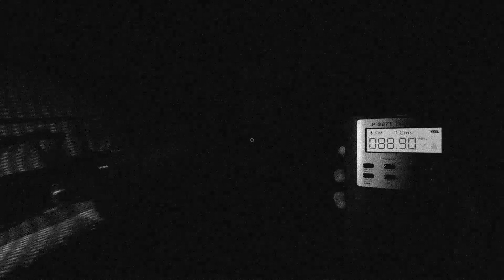Thaye - Phasmophobia Ghost Guide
Thayé are Burmese mythological creatures that are disembodied spirits with tails, huge ears, long tongues, and tusk like teeth.

haye is one of the most unique ghosts in Phasmophobia.  They’re simultaneously one of the fastest, and slowest ghosts during a hunt, and one of the most active, and inactive ghosts.  This is due to their gimmick revolving around age.

Phasmophobia is a game made by Kinetic Games.  It is a ghost hunting simulation, similar to ghost hunting television shows.  You and up to three friends (4 player co-op) can work together to figure out whatever type of apparition is haunting one of 11 unique locations.